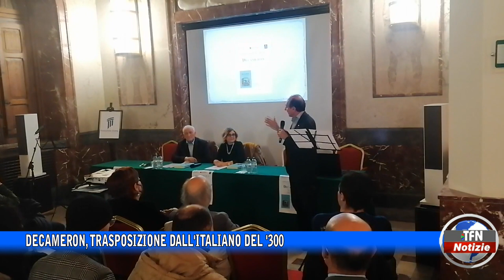Decameron, dieci novelle per dieci giorni. Trasposizione dall'Italiano del '300